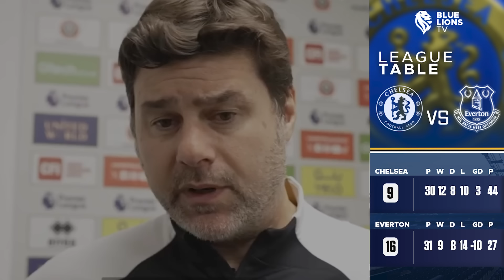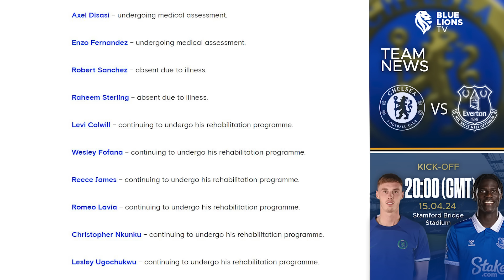POCH BELIEVES MADUEKE & PALMER CAN LEAD INJURY HIT BLUES || Chelsea vs Everton Predicted XI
In today's Chelsea News, I talk Chelsea vs Everton Preview. I breakdown my Chelsea vs Everton Predicted XI, talk Chelsea vs Everton Prediction and discuss Pochettino vs Everton press conference as Pochettino promotes Chelsea's Academy amid more injuries for Chelsea. All things Chelsea vs Everton & Chelsea vs Everton Live on BlueLionsTV.

TIMESTAMP
Intro

Links to All Collections Below